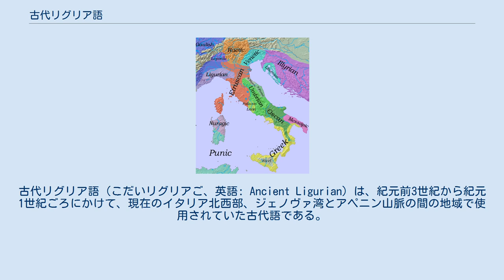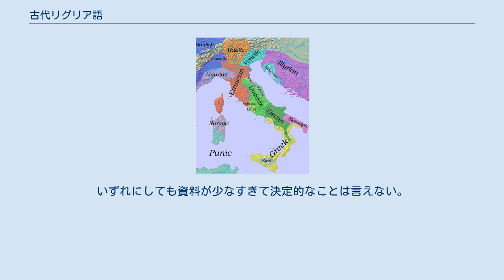古代リグリア語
ガロ・ローマ文化
古代リグリア語（こだいリグリアご、英語: Ancient Ligurian）は、紀元前3世紀から紀元1世紀ごろにかけて、現在のイタリア北西部、ジェノヴァ湾とアペニン山脈の間の地域で使用されていた古代語である。
 碑文資料は残っておらず、地名のほかには古文献の引用するわずかな語彙のみが残る。
その実体はよくわかっていないが、インド・ヨーロッパ語族に属する可能性が指摘されている。
 単にリグリア語とも呼ぶが、ロマンス諸語に属するリグリア語とは異なる。
 古代リグリア人はかつてはポー平原からエトルリアに到る広い地域に住み、あるいはラティウム、コルシカ島、シチリア島にも住んでいたかもしれない。
地名が -sc- で終わるものはリグリア語と関係づけられる。
 残存語彙や地名からは、インド・ヨーロッパ語族とも考えられるが、その場合は音韻変化からイタリック語派にもケルト語派にも属さない。
一方、考古学的にはインド・ヨーロッパ語族の侵入の痕跡が見られず、リグリア人は新石器時代からここに住んでいた人々の子孫と考えられ、したがって非インド・ヨーロッパ語族とする説も存在する。
あるいはインド・ヨーロッパ語族とそれ以前の非インド・ヨーロッパ語族のイベリア文化の混合体だろうともいう。
いずれにしても資料が少なすぎて決定的なことは言えない。